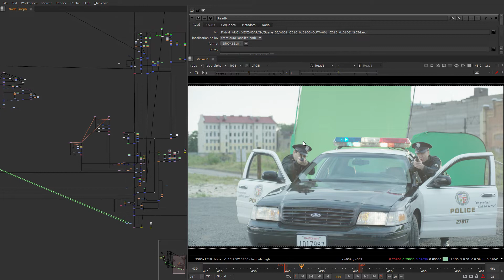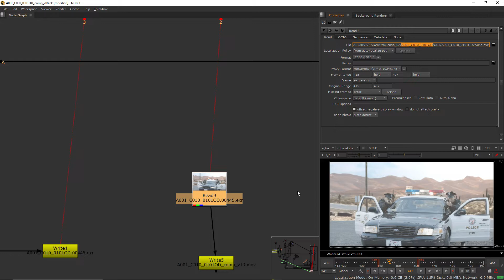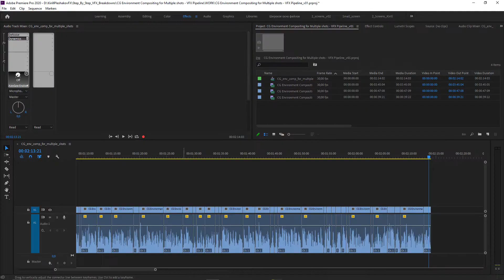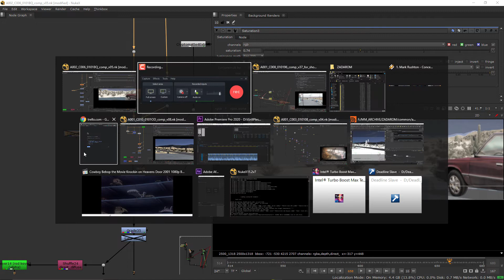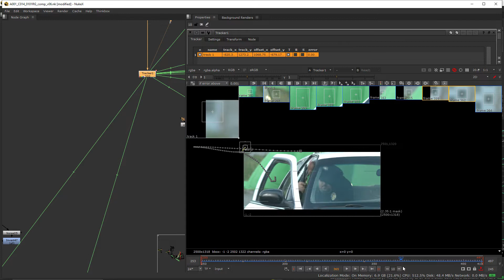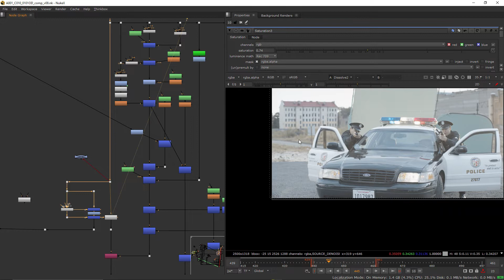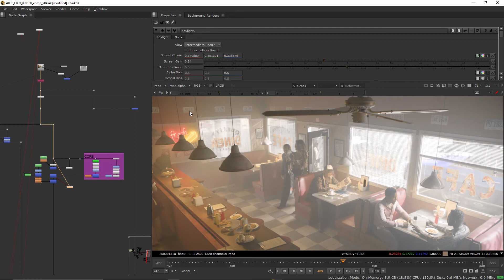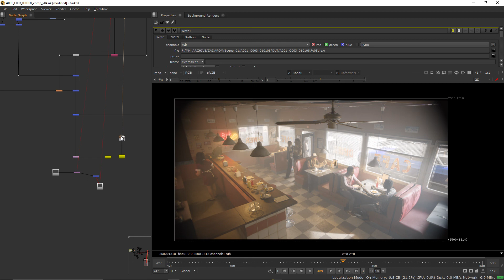CG Environment Compositing for Multiple shots of the same Scene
Environment Compositing Pipeline for Multiple shots of the same scene

Comment what exactly you want me to talk more about - I will

referal code: jkf5-q8zv

* Send me a tip:

Bitcoin BTC (XBT):
bc1qcnhczhju3j6589xqye6l04g6943tezlg09le86

Ether ETH:
0x44581aED7Acc1CF3290A0Ae0e59a5E7E13df524f

Polkadot DOT:
13bjK8D1zLaq84GyhAgFaCsEHagQWCi3hdEmYxzM6fGjEhPF

Cardano ADA:
addr1q8lyk5dyv2dv4u7npwuss9wry4sgr25nplertfdj3ldlvlh7fdg6gc56eteaxzaepq2uxftqsx4fxrljxkjm9r7m7elqrndhy7